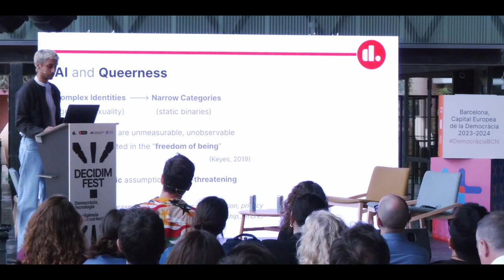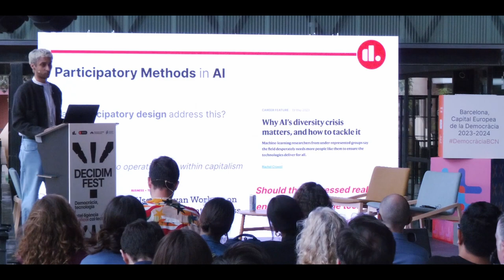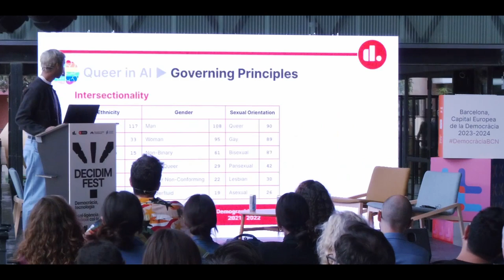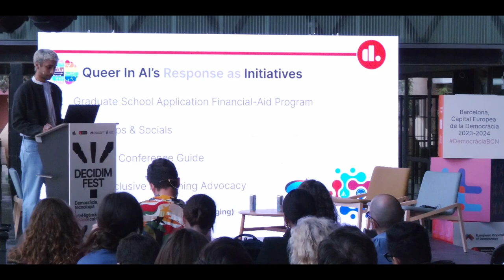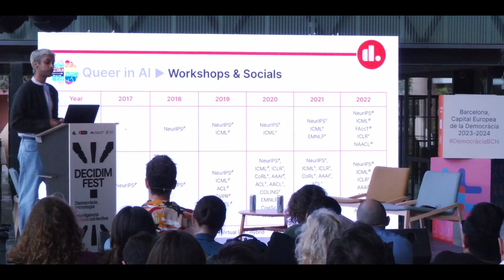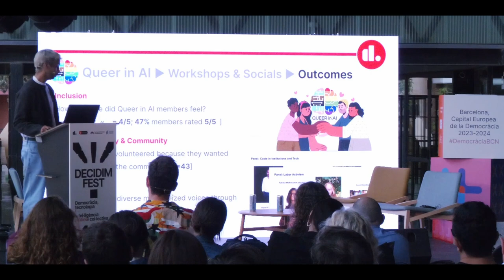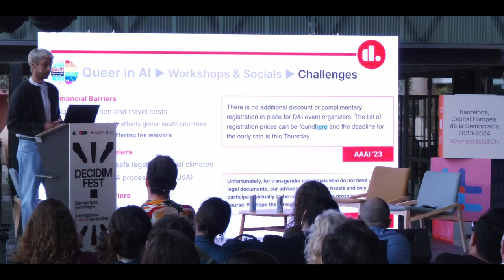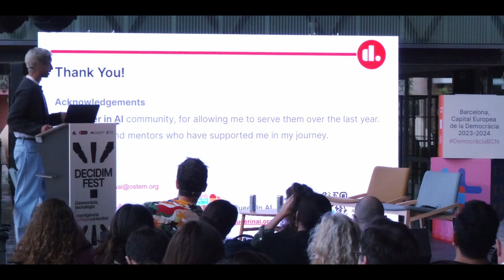DecidimFest23. Ethical Challenges to the Democratisation of Artificial Intelligence (EN)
Version in English.

Artificial Intelligence has become a technological paradigm with great power to transform our society. For this power to be exercised in a democratic way, it is essential to raise and face a series of ethical challenges. In this session we will have two researchers who study the advances in Artificial Intelligence and examine how this type of technology is addressed in the scientific community and in the public sector.

By:
Sara Suárez (Internet Interdisciplinary Institute, Universitat Oberta de Catalunya)
Ashwin Singh (Queer In AI)

Moderates:
Pablo Aragón (Wikimedia Foundation, Universitat Pompeu Fabra, Decidim)